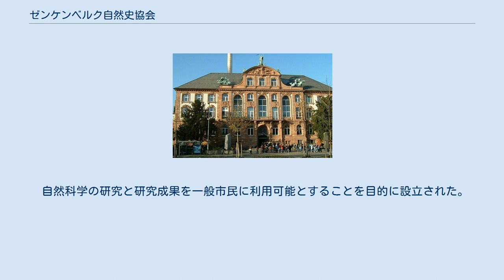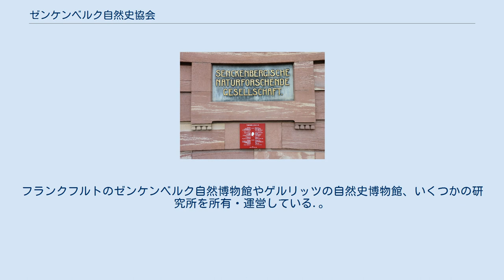ゼンケンベルク自然史協会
フランクフルトのゼンケンベルク自然博物館 ゼンケンベルク自然史協会（Senckenberg Gesellschaft für Naturforschung、2008年までは Senckenbergische Naturforschende Gesellschaft）はフランクフルト・アム・マインに本部を置く協会である。
ゼンケンベルク自然博物館などを所有運営している。
 自然科学の研究と研究成果を一般市民に利用可能とすることを目的に設立された。
1817年にフランクフルト生まれの文豪ヨハン・ヴォルフガング・フォン・ゲーテの提案でフランクフルトの市民によって設立された。
1808年にハノーファーに設立されたWetterauische Gesellschaftをモデルとしている。
名称はフランクフルトの医療・教育のために施設・財団を残したヨハン・クリスティアン・ゼンケンベルク（Johann Christian Senckenberg、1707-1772）を記念して名付けられた。
1867年に法人化された。
フランクフルトのゼンケンベルク自然博物館やゲルリッツの自然史博物館、いくつかの研究所を所有・運営している.。